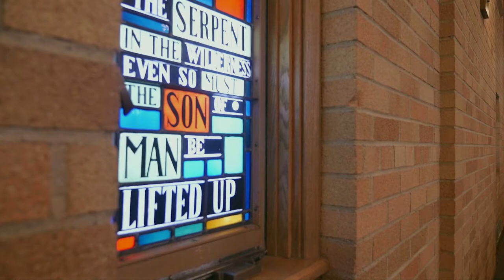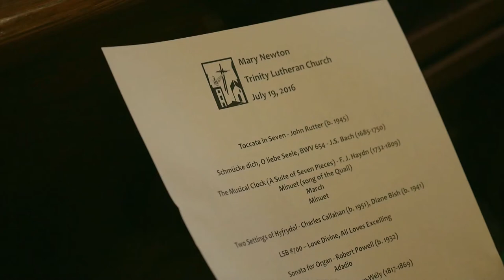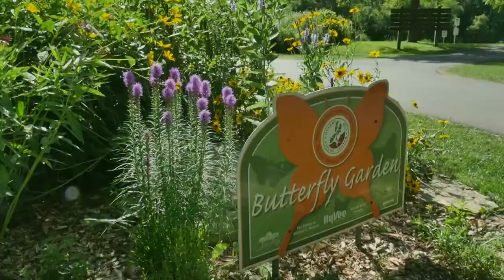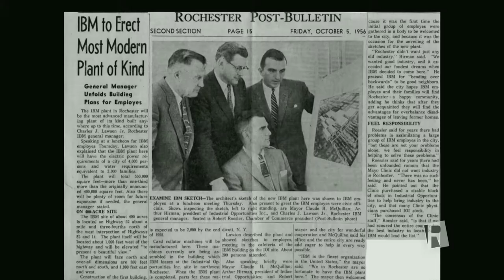R-Town, the show about Rochester (Episode 113)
Guests:  Miss Minnesota Madeline Van Ert, Rep. Kim Norton, Former Rep. Bill Kuisle.  Also - Quarry Hill Nature Center and Downtown Organ Recital